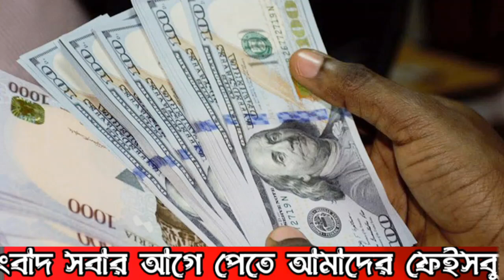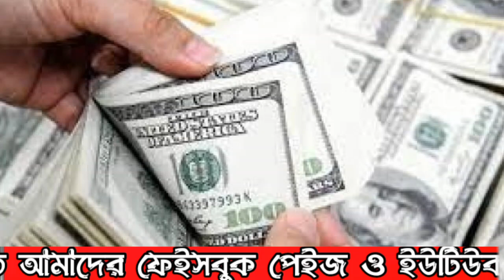আন্তর্জাতিক সংবাদ Today 09 Oct 2022 📺BBC আন্তর্জাতিক খবর Antorjatik sambad বিশ্ব সংবাদ bangla news